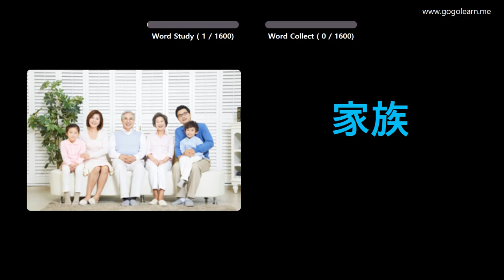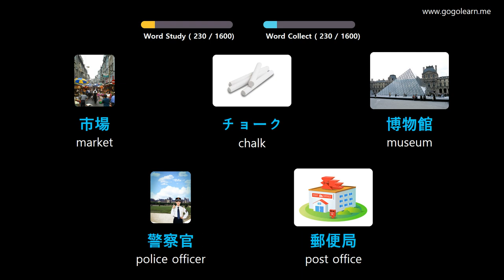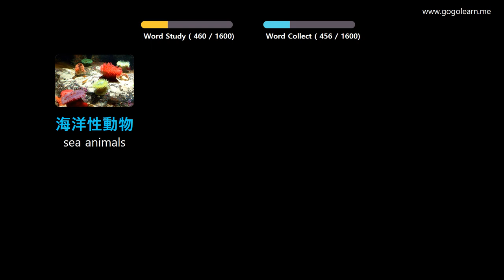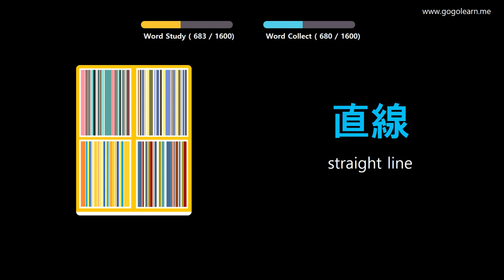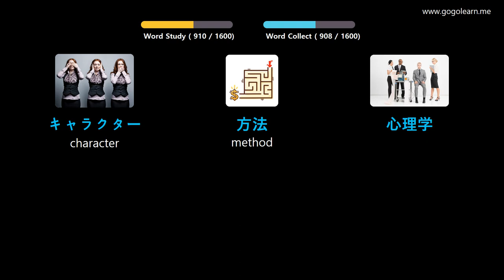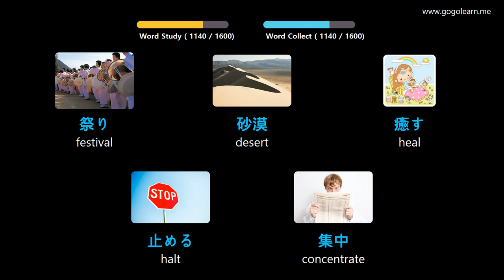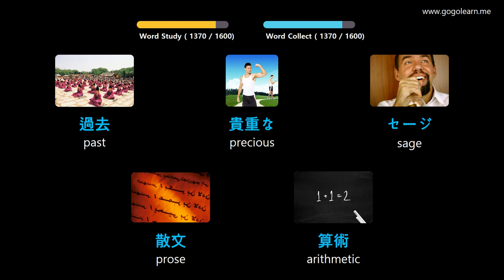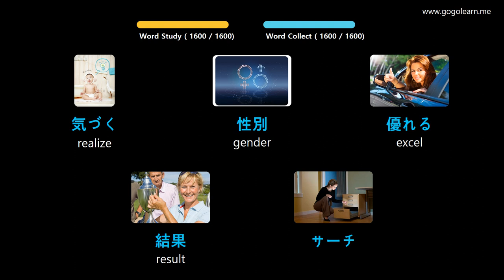Learn Japanese Through Pictures |Japanese Vocabulary Basic | Golearn